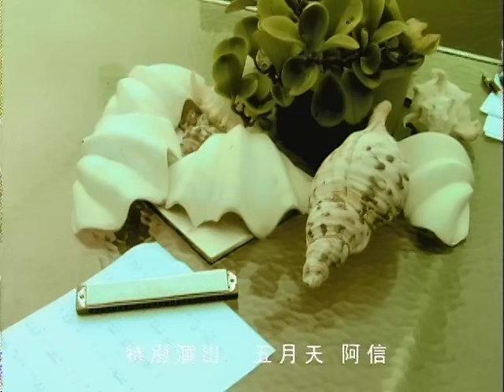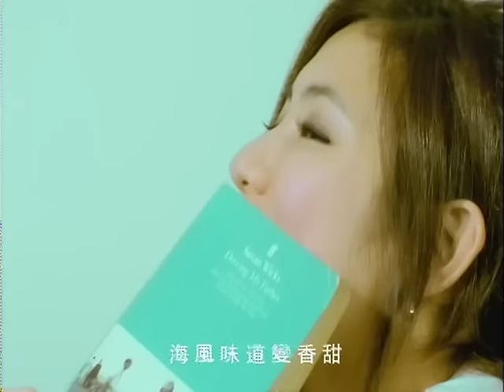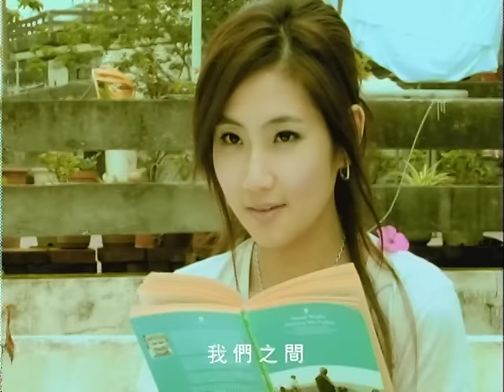S.H.E [ 五月天 Mayday ] Official Music Video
線上音樂收聽S.H.E「PLAY」專輯-

五月天
曲：鄭楠   詞：陳震/ 施人誠   編曲：呂紹淳

黃金海岸的岸邊  我們肩並著肩
潔淨的藍天  清澈的水面  吻成一條海平線
看你溫柔的雙眼  彈著吉他的弦
歌詞是諾言  旋律是依戀  唱出一首五月天

五月的天  剛誕生的夏天
我們之間 才完成的愛戀
緊握的手裡面 有好多明天
五月的天 夢開始要鮮豔
前方蜿蜒 一長串的心願
我們一天一天 慢慢實現

大雨沖走了昨天 青春烏雲幾片
彩虹的旁邊 有星星幾點 迫不及待在眨眼
海風味道變香甜 沙灘鑲滿亮片
你哼著永遠 我和著不變 合唱一首五月天

RAP 海浪 拼命歡呼跳躍 一遍又一遍
鼓勵我們 看誰先吻誰的臉
為這五月之戀 再添一個逗點
再多的五月天 怕也不夠我們沉醉

海燕 身邊來回盤旋 扮演著領隊
彷彿聽見幸福在前面不遠
為這五月之戀 再添一點信念
往後的五月天 和你走到比永遠還遠